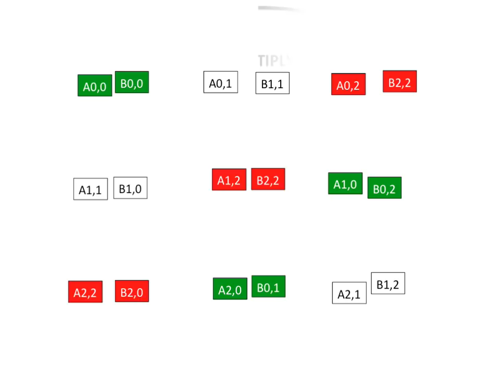Cannon's algorithm for matrix multiplication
Multiplication example for a couple of matrices divided in 3x3 blocks each.

Cannon's algorithm for matrix multiplication: an animation (1.0)

Parallel matrix multiplication. Multiply matrix in parallel using MPI.

Example of Cannon´s algorithm for matrix multiplication with a couple of matrices divided in 3x3 blocks.

In computer science, Cannon's algorithm is a distributed algorithm for matrix multiplication for two-dimensional meshes first described in 1969 by Lynn Elliot Cannon.[1][2]

It is especially suitable for computers laid out in an N × N mesh.[3] While Cannon's algorithm works well in homogeneous 2D grids, extending it to heterogeneous 2D grids has been shown to be difficult.[4]

The main advantage of the algorithm is that its storage requirements remain constant and are independent of the number of processors.[2]

The Scalable Universal Matrix Multiplication Algorithm (SUMMA)[5] is a more practical algorithm that requires less workspace and overcomes the need for a square 2D grid. It is used by the ScaLAPACK, PLAPACK, and Elemental libraries.

References:

1. Lynn Elliot Cannon, A cellular computer to implement the Kalman Filter Algorithm, Technical report, Ph.D. Thesis, Montana State University, 14 July 1969.

2. Gupta, H.; Sadayappan, P.: Communication Efficient Matrix-Multiplication on Hypercubes, dbpubs.stanford.edu

3. 4.2 Matrix Multiplication on a Distributed Memory Machine,

4. Ph.D. Research, graal.ens-lyon.fr

5. Robert A. van de Geijn and Jerrell Watts, SUMMA: scalable universal matrix multiplication algorithm, Concurrency: Practice and Experience. Volume 9, Issue 4, pages 255–274, April 1997.